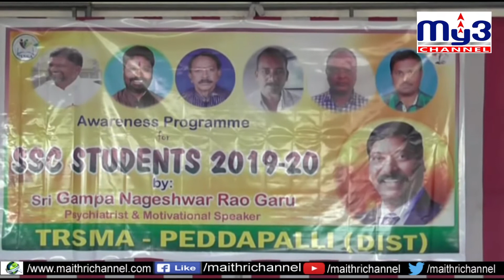కష్టపడితేనే భవిష్యత్తు...My3 News 24.12.2019 7PM